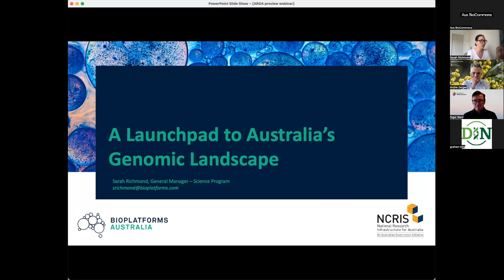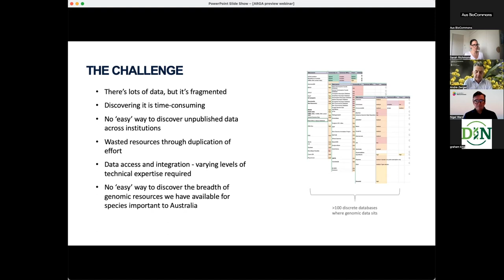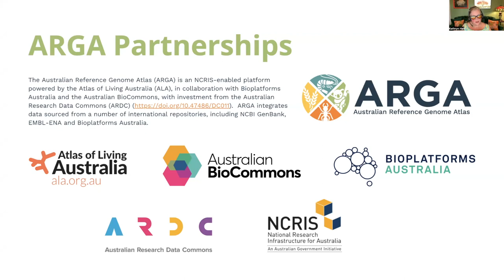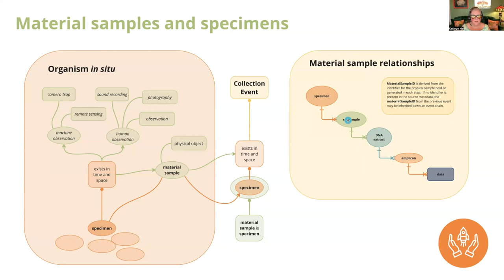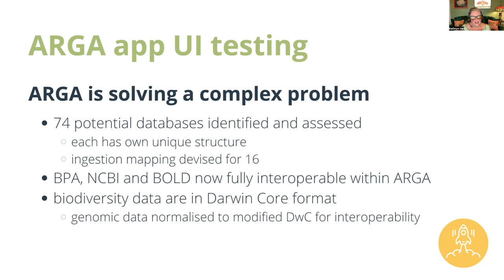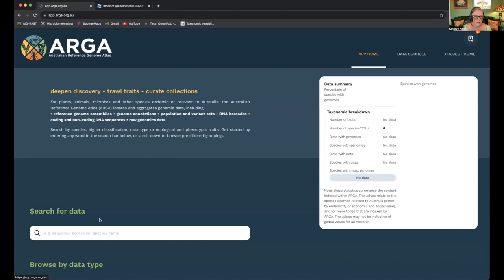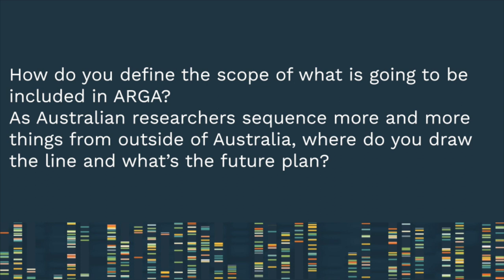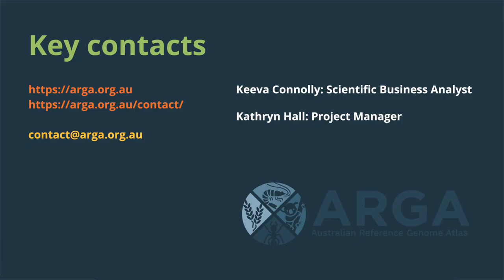Australian Reference Genome Atlas (ARGA) Preview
The Australian Reference Genome Atlas (ARGA) is a new service empowering Australia’s researchers to discover, select and access genomics data and resources to answer biological questions in conservation, biosecurity, agriculture, biodiversity, evolution, biopharmaceuticals and other natural products, environmental resilience and more. This presentation covers the development of the service, a demonstration of its capabilities, and ends with an invitation for feedback on the preview release of ARGA.

Speakers:
Ms Sarah Richmond, General Manager – Science Programs, Bioplatforms Australia
Dr Andre Zerger, Director – Atlas of Living Australia, CSIRO
Dr Kathryn Hall, Product Champion – ARGA Project, Atlas of Living Australia, CSIRO

Who is this preview for?
ARGA will become everyone’s starting point to learn more about genomic data for species relevant to Australia. If you are interested in how this project came about, and the work that has come together to enable richer data discovery, this recording takes you from the project's evolution to soft launch.

Where can I learn more?

Captions are automatically generated by Otter.ai and edited for accuracy by the BioCommons team. Live questions from the audience have been transcribed to protect the privacy of participants.